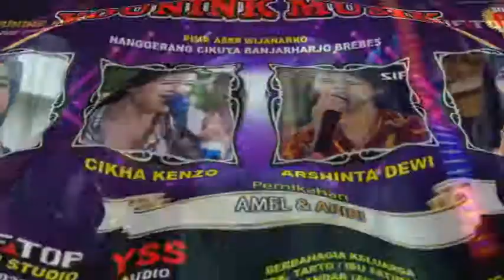JALUK TANGGUNGJAWABEA - ARSHINTA DEWI - YOUNINK MUSIK Live Cikuya Banjarharjo 4 Agustus 2020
YOUNINK MUSIK Live Cikuya Banjarharjo Brebes 4 Agustus 2020
Pimp. Mr. Asep Wijanarko Alamat Desa Nanggerang Kec. Banjarharjo Kab. Brebes Call / WA : 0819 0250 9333
Video Oleh SIFTOP IMAJI STUDIO
Jl. Kramat Soka Dana Dukuh Karang Anyar Desa Negla Kec. Losari Kab. Brebes Jawa Tengah Call/Sms/WA : 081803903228